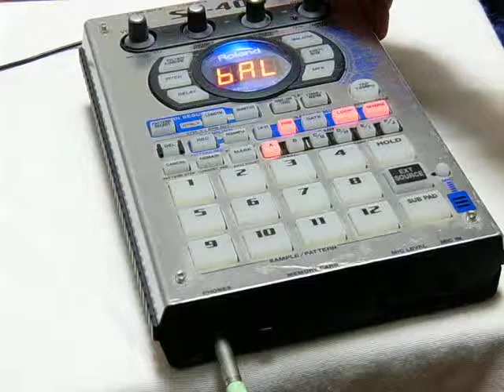22233 BOSS Roland Sampler SP-404